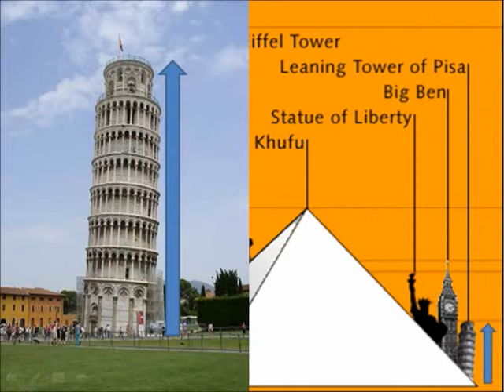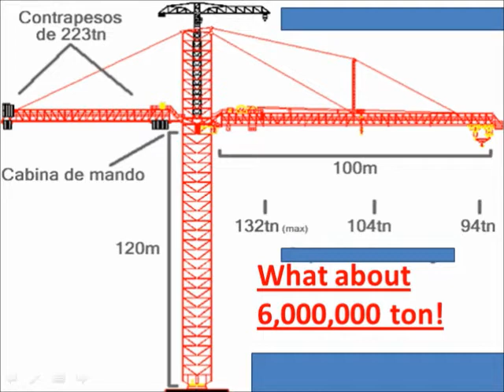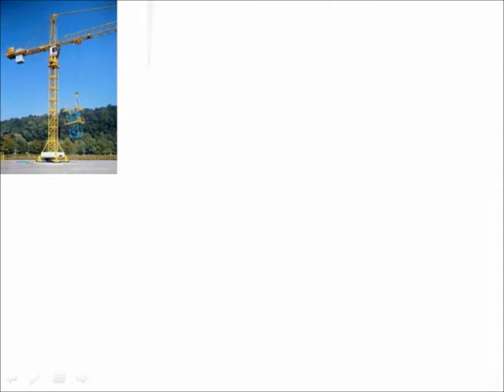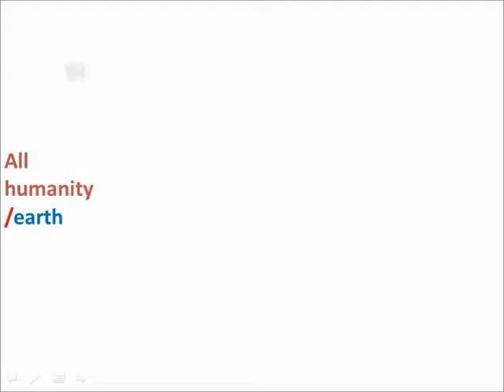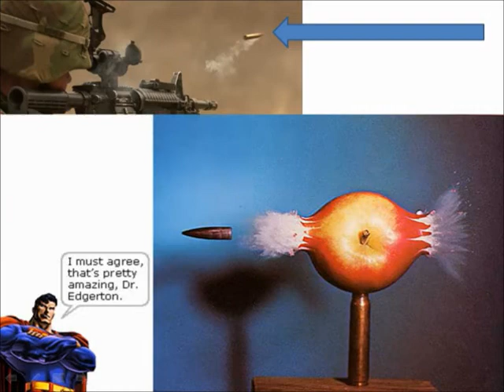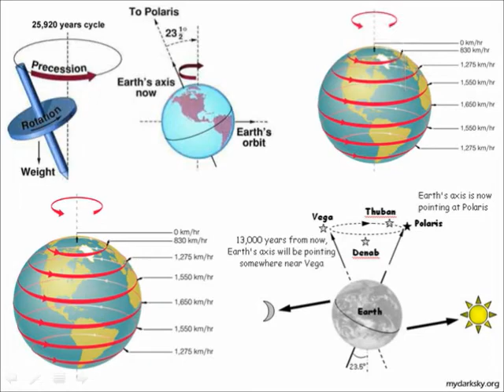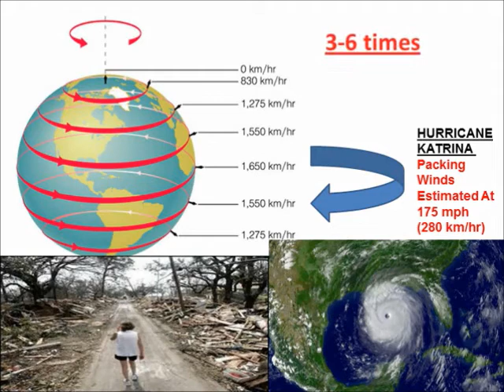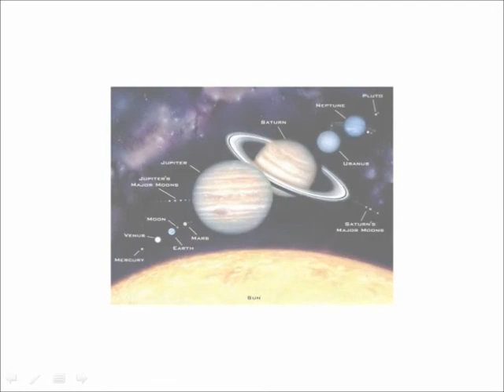A Journey Through The Known Universe! (part 1)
Creative description of the known universe!
All the animations and illustrations were accomplished to the actual scale after meticulous computations to the trustworthy data
All ideas and illustrations by Dr. Anwar Hamdi
Special thanks to all the image providers... All pictures taken from Google.
All ideas are from my own book, How big is our Universe